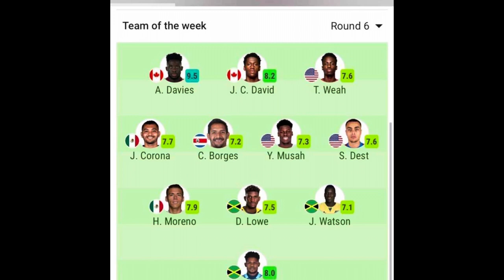Je-Vaughn Watson Hits Back At Critics After Making Concacaf Team Of The Week